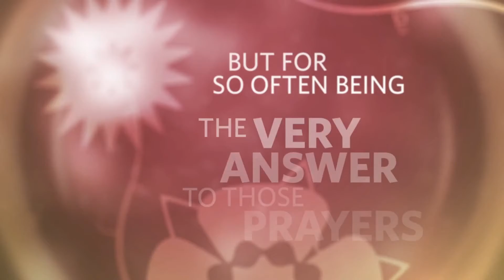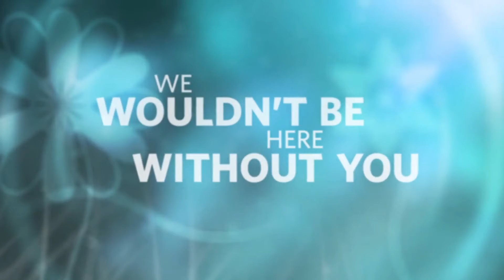Mother's Day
A Tribute to our Mothers